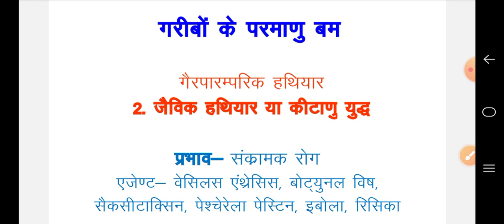सैन्य विज्ञान के छोटे वीडियो (2)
subhash maurya सैन्य विज्ञान, सैन्य विज्ञान, डिफेन्स स्टडी, defence studies, सैन्य विज्ञान के शार्ट वीडियो, सुभाष मौर्य के शार्ट वीडियो, यूट्यूब पर डिफेंस के शॉर्ट वीडियो,